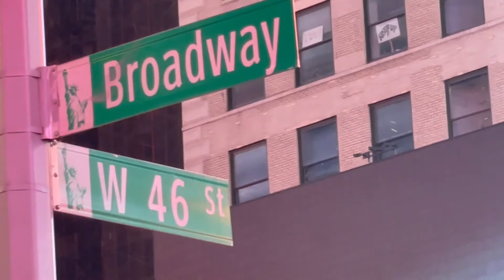Paseando por Broadway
Angela recorre la calle más larga del mundo, Broadway y nos cuenta su historia. Paseamos con Angela?